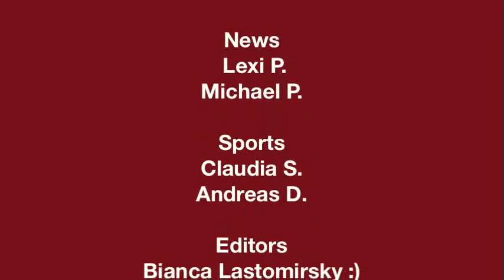Warren Mott Daily Announcements Wednesday 3-9-16